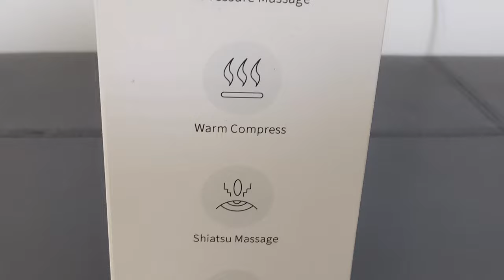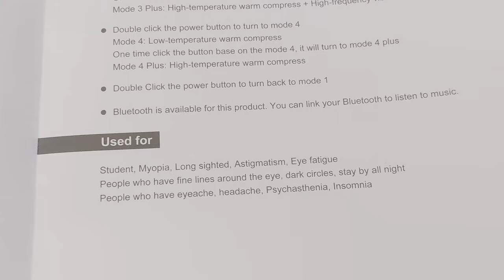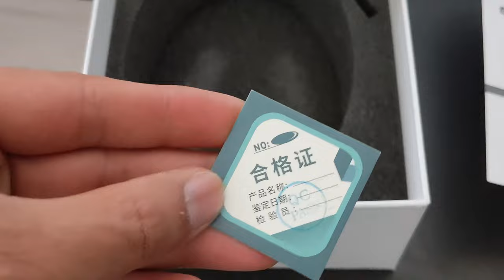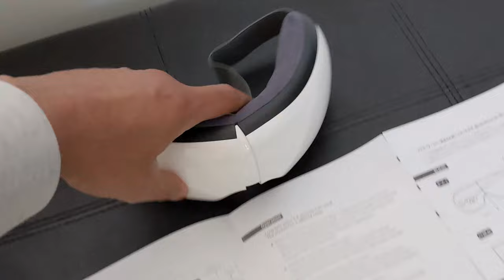Cfeneyol Smart Eye Mask and Massager CF103 Review and Unboxing - Lazy Uploader